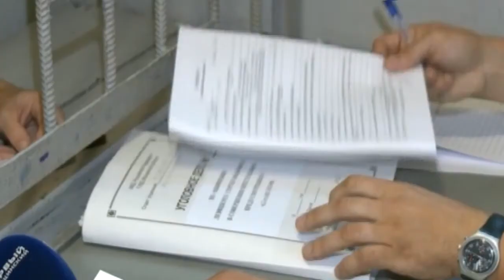Полицейские под общественным контролем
Представитель Общественного совета при Межмуниципальном управлении МВД России «Мытищинское» Сергей Зайнуллин проверил, в каких условиях находятся заключенные в изоляторе временного содержания.
Общественник ознакомился с режимом и условиями пребывания в камерах предварительного заключения, уделил внимание вопросам обеспечения безопасности задержанных, организации питания, оказания им медицинской помощи. Проверяющий пообщался с гражданами, находящимися под стражей, поинтересовался, как относятся к ним полицейские.
В результате Сергей Зайнуллин положительно оценил работу сотрудников Межмуниципального управления МВД России «Мытищинское».